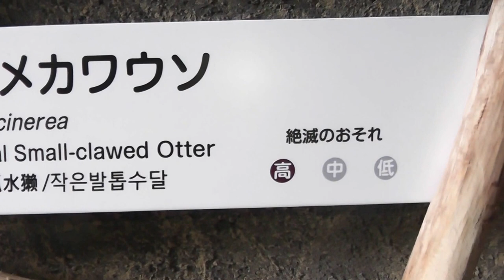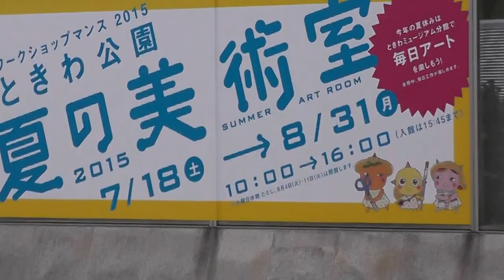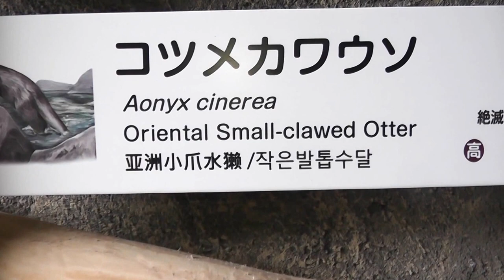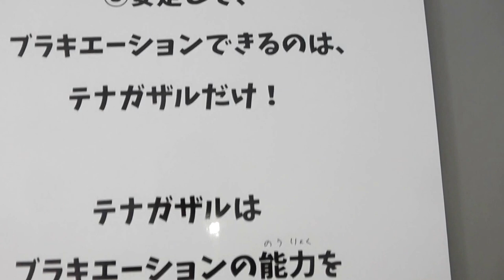UBE TOKIWA MUSEUM PARK,, GREEN HOUSE ZOO